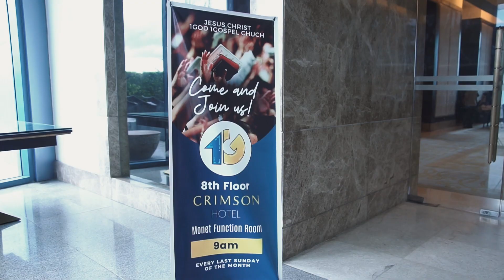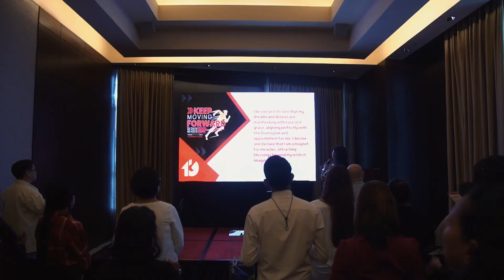JC1G1G Theme Launching 2024 - Keep Moving Forward! (Highlights)